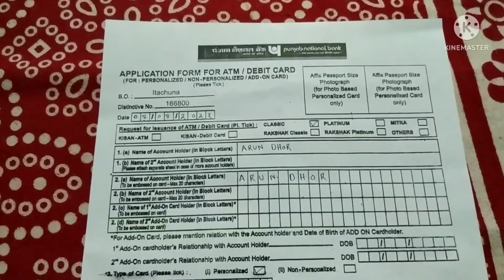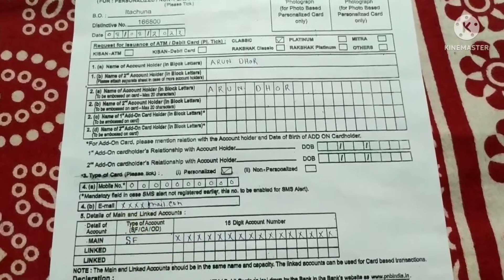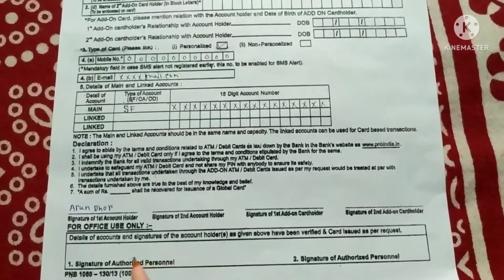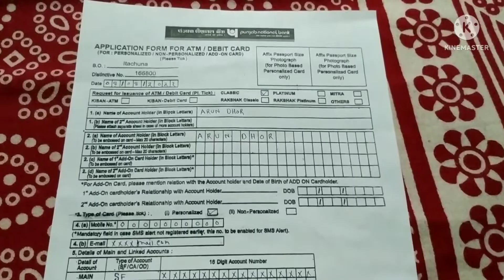কিভাবে আপনি Punjab National Bank এর ATM card application form জমা দেবেন সহজেই 😀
How to fill up PNB ATM card form in 2022 kivabe Punjab national bank er ATM card form fillup korben😀

how to fill up PNB ATM card form
Punjab national bank ATM card form fill up
kivabe PNB er ATM card form fill up korben
about PNB Debit card form
details of PNB ATM card form
PNB ATM card form fill up